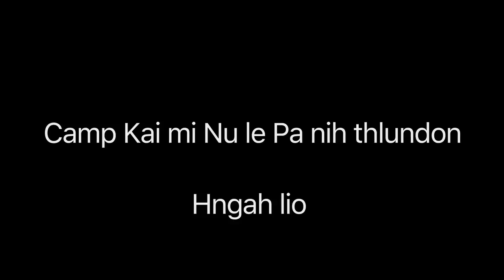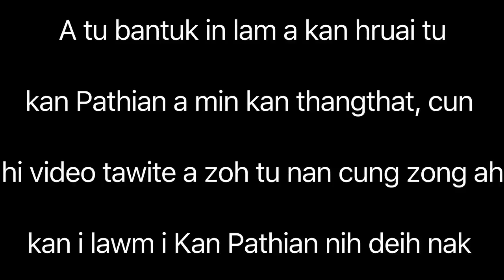AZPC 2017 Camping